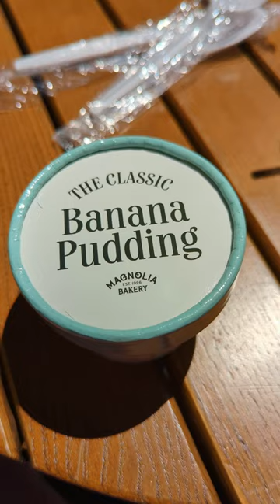Magnolia Bakery NYC